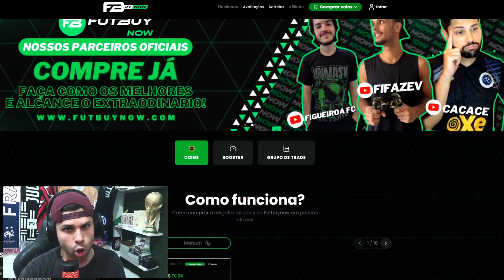AS MELHORES INSTRUÇÕES NO EA FC 24